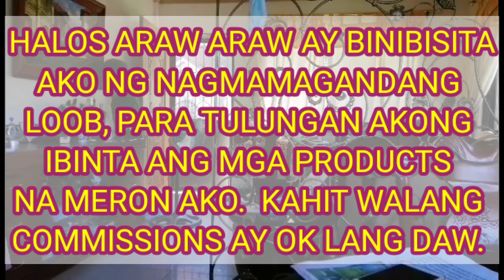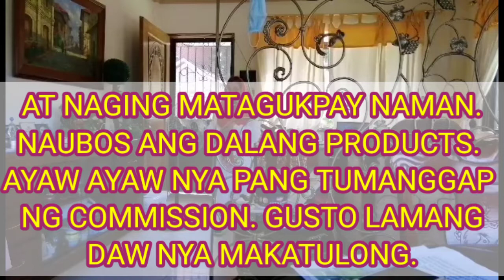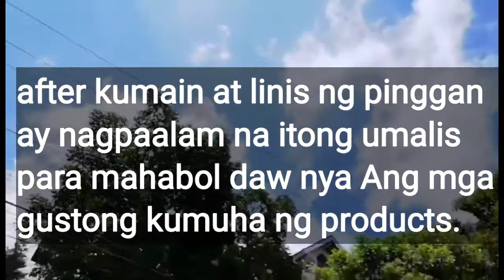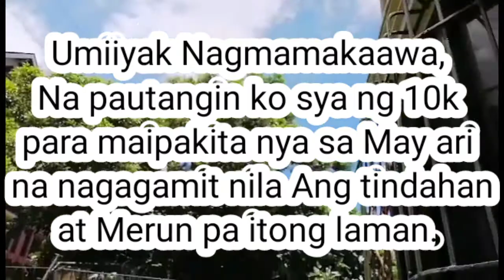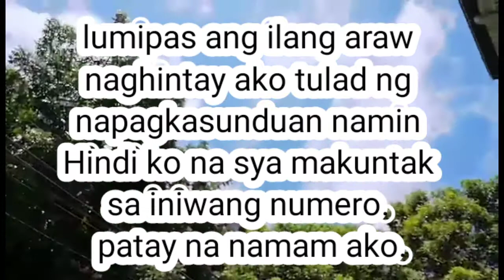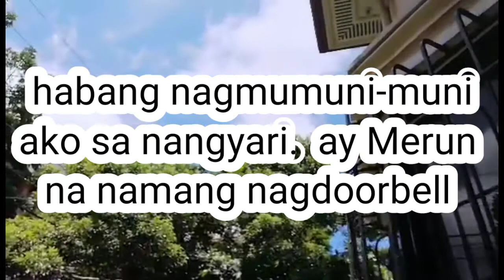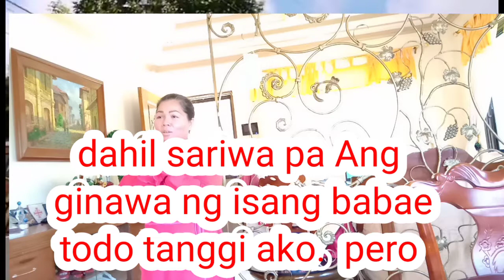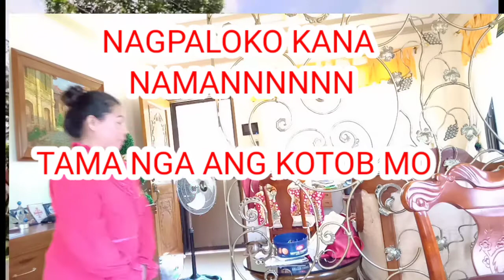ANO ANG SIGN KAPAG IKAW AY MAGKAKAPERA O MALULUGI.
GAWIN MO ITO.  KUNG GUSTO MONG UMASINSO.. Maniwala ka sa iyong kutob.
WAG MAGPAPALOKO #1. Kapag Ang kaliwang palad MO ay Makati O nakakaramdam ng kati. Ibig sabihin ay magkakapera ka.
At Kapag Ang kanang palad mo naman ay mangangati ibig sabihin Meron kang pagkagastusan.
Kung wala kang maisip. Isa Lang ibig sabihin nyan.merong mangungutang sa iyo na ayaw kang tantanan hanggat hindi mo sya o sila napagbibigyan.

Wag basta basta magpapadala sa matatamis na salita para lokohin ka..